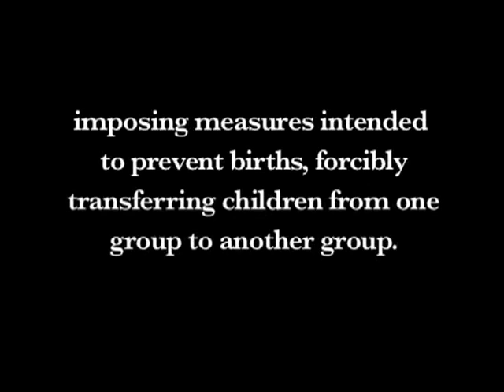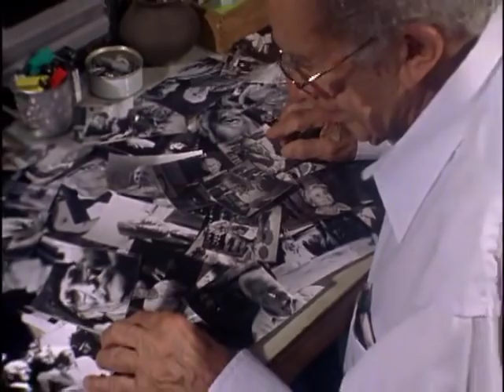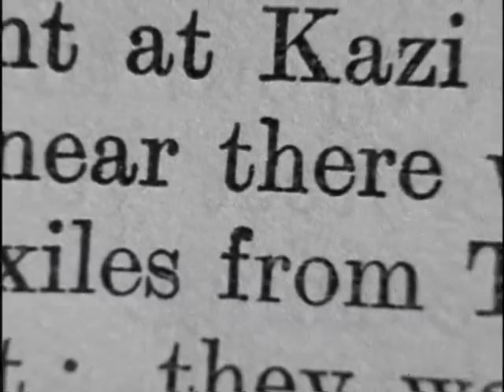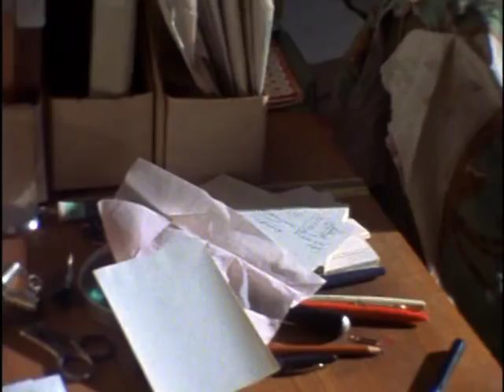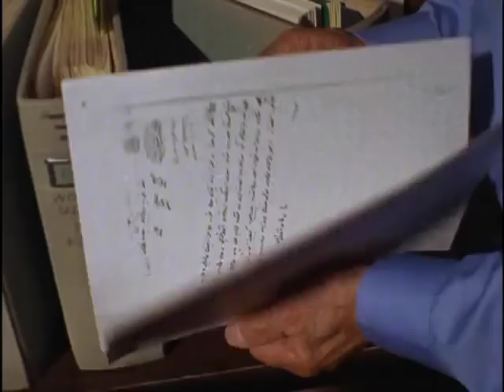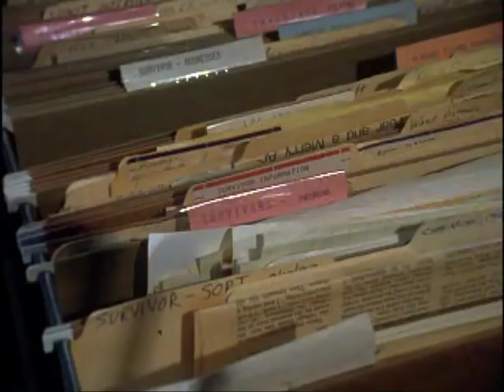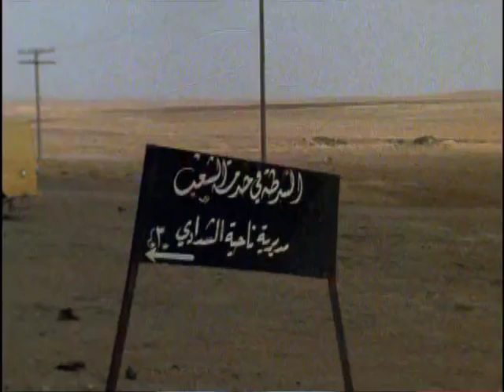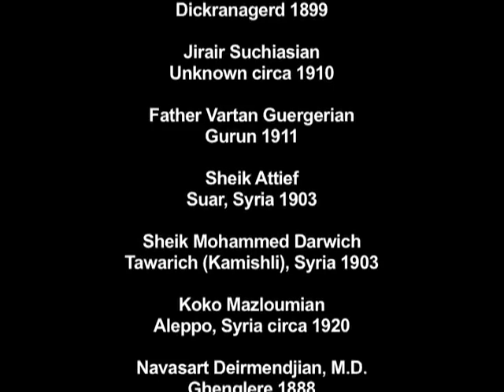The River Ran Red by Michael Hagopian (2009)